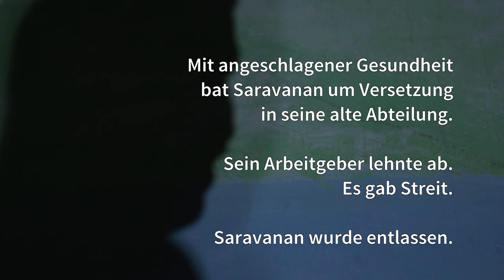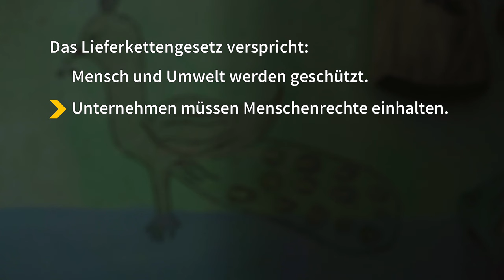Alles andere als fair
Wie geht es den Menschen, die Schuhe und Leder herstellen? Was kann ein Lieferkettengesetz bewirken? Arbeiter aus Indien berichten unter welchen Bedingungen sie arbeiten.